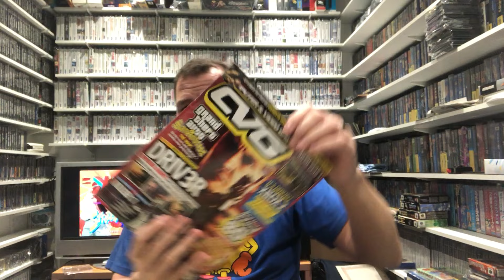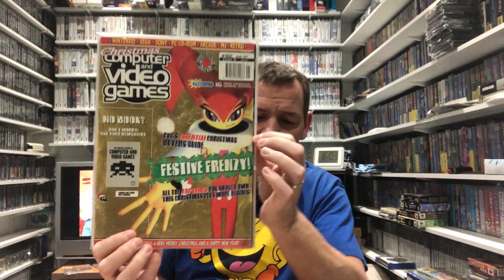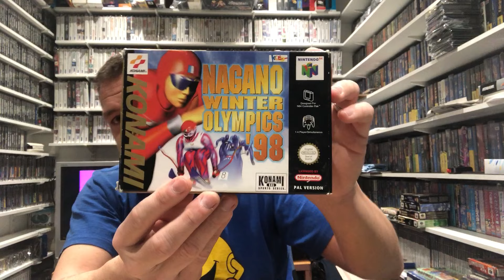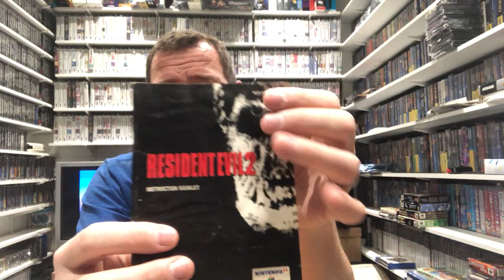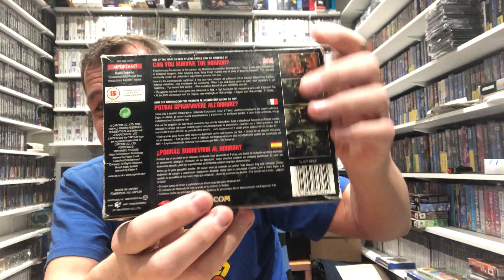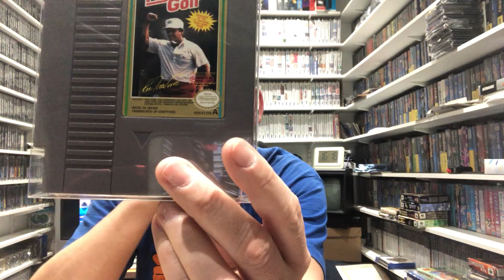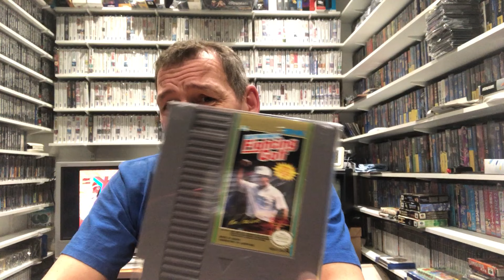Dual Wielding - Heavy Hitters - Get Your Nintenda Tapes Out For The Lads.